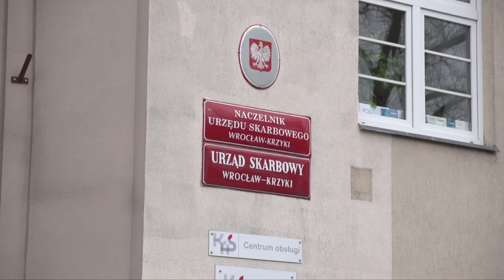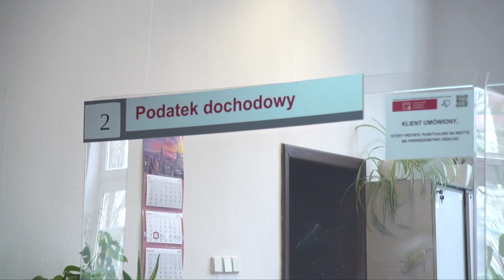Rozlicz PIT do 30 kwietnia. O czym należy pamiętać?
30 kwietnia mija termin na rozliczenie podatku dochodowego. Do tego czasu należy wysłać do Urzędu Skarbowego rozliczenie PIt. Przypominamy, o czym należy pamiętać przy rozliczaniu podatku.

- Podstawowa i najważniejsza informacja: osoby, które rozliczają się z umowy o pracę, z umowy zlecenia, oddziału, emeryci, renciści - te osoby tak naprawdę nie muszą nic robić, ponieważ usługa Twój e-PIT już wypełniła za nich zeznanie podatkowe i nawet jeżeli ci podatnicy nie zalogują do tej usługi, Urząd Skarbowy po 30 kwietnia zatwierdzi za nich te zeznanie podatkowe - mówi Sebastian Polański z Izby Administracji Skarbowej we Wrocławiu.

Ale warto to zrobić, jeśli przysługują nam ulgi. Te należy wprowadzić samodzielnie. Podobnie jest z przekazaniem 1,5% na organizacje pożytku publicznego.

- Jak się zalogować do tego e-Urzędu Skarbowego? Jak skorzystać z tej usługi Twój e-PIT? Najprościej przez profil zaufany ePUAP lub przez mObywatela albo przez swoją bankowość elektroniczną. Urząd Skarbowy już stał się taką bardzo kompleksową usługą. Żeby ten Urząd Skarbowy był dostępny w formie dwukanałowej, to musimy, trzeba najzwyczajniej potwierdzić zgodę, wyrazić zgodę na e-korespondencję. Jeżeli chcielibyśmy lub ubiegamy się o jakieś zaświadczenie o dochodach, o niezaleganiu, chcielibyśmy sprawdzić swój stan rozliczeń podatkowych, to warto zaznaczyć zgodę na e-korespondencję, żeby Urząd Skarbowy mógł się z nami w tej formie elektronicznej też skomunikować - dodaje Polański.

Wprowadzonym udogodnieniem dla podatników jest także nowy telefoniczny model obsługi klienta.

- Od stycznia prowadziliśmy pilotaż nowej obsługi telefonicznej klienta. Teraz już od 2 kwietnia ta usługa weszła na stałe. Polega ona na tym, że do wszystkich urzędów na Dolnym Śląsku obowiązuje jeden numer telefonu. Nie musimy już wyszukiwać po stronach internetowych do danego urzędu skarbowego numeru telefonu. On jest jeden dla wszystkich urzędu skarbowych na Dolnym Śląsku. To jest numer 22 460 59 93. I pod ten numer dzwoniąc, z konsultantem załatwiamy swoją sprawę - podsumowuje Sebastian Polański z Izby Administracji Skarbowej we Wrocławiu.